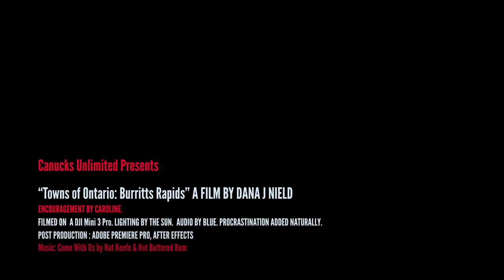Burritts Rapids Aerial Tour - 4K Drone Footage - Towns of Ontario - Canucks Unlimited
Burritts Rapids is a town in Ontario, just south of Ottawa on the Rideau Canal. Founded in 1793 by Stephen Burritt, a Vermont Loyalist who served in the King's Rangers under the command of Robert Rogers.

What is your favourite small town?

Canucks Unlimited: History lives on!